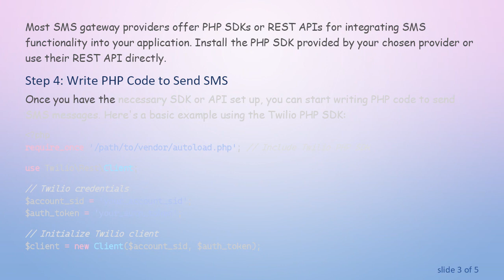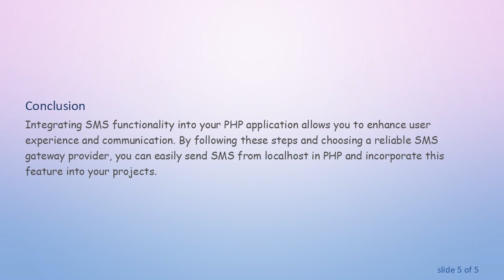Sending SMS from Localhost in PHP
Learn how to send SMS from localhost using PHP with this comprehensive step-by-step guide. Discover the necessary tools, APIs, and methods to integrate SMS functionality into your PHP projects.
Are you looking to integrate SMS functionality into your web application but don't know where to start? Sending SMS from localhost in PHP can be a useful feature for various purposes, such as user authentication, notifications, and alerts. In this guide, we'll walk you through the process step by step.

Step 1: Set Up a Local Development Environment

Before you can send SMS from localhost, ensure you have a local development environment set up on your machine. You can use tools like XAMPP, WAMP, or MAMP, which provide a local server environment for PHP development.

Step 2: Choose an SMS Gateway Provider

To send SMS from localhost, you'll need to integrate with an SMS gateway provider that offers an API for sending messages. Popular options include Twilio, Nexmo, and Plivo. Sign up for an account with your chosen provider and obtain the necessary API credentials.

Step 3: Install PHP SDK or Use REST API

Most SMS gateway providers offer PHP SDKs or REST APIs for integrating SMS functionality into your application. Install the PHP SDK provided by your chosen provider or use their REST API directly.

Step 4: Write PHP Code to Send SMS

Once you have the necessary SDK or API set up, you can start writing PHP code to send SMS messages. Here's a basic example using the Twilio PHP SDK:

Replace 'your_account_sid', 'your_auth_token', 'recipient_number', and 'your_twilio_number' with your actual Twilio credentials and recipient phone number.

Step 5: Test Your SMS Integration

After writing the code, test your SMS integration by running the PHP script. Ensure that you receive the SMS on the specified recipient number.

Conclusion

Integrating SMS functionality into your PHP application allows you to enhance user experience and communication. By following these steps and choosing a reliable SMS gateway provider, you can easily send SMS from localhost in PHP and incorporate this feature into your projects.